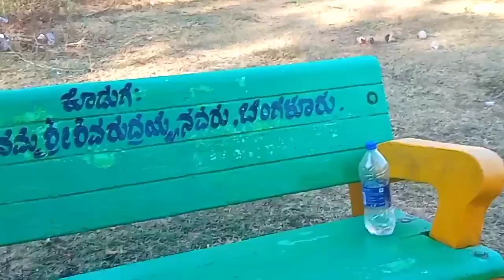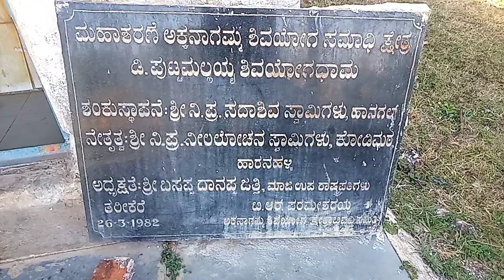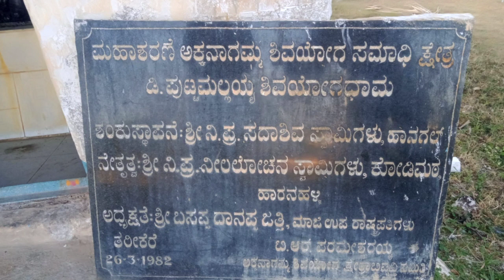Aikya sthala of Sharane Akka Nagalambike at Tarikere, Akka Nagamma mother of Ulavi Channabasavanna